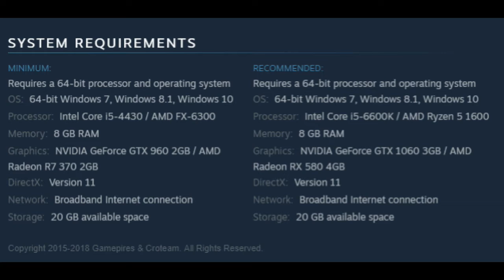Realistic Game Scum alpha version Trailer and Requirements.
SCUM is in early stages of development.
CUM is an open-world survival game with unprecedented levels of character customization, control, and progression. Knowledge and skill are your ultimate weapons for long-term survival.